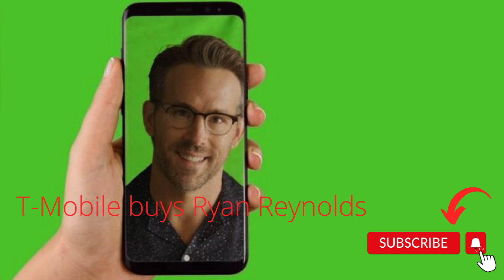breaking news now urgent news! Ryan Reynolds.